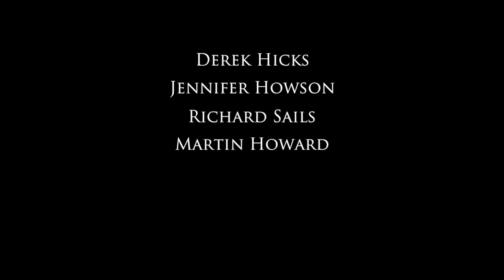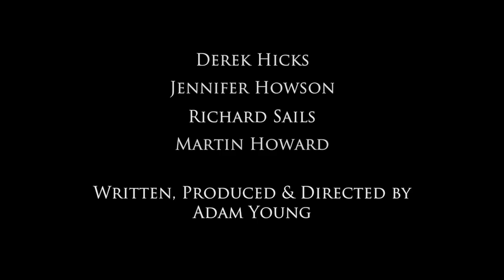Evenfall - Teaser Trailer [HD]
Written, Produced and Directed by Adam Young

'Evenfall' is the second film in the 'Palmer Trilogy', which follows Private Investigator, Christian Palmer (Derek Hicks) as he looks into the cold case murder of a teenage girl.

Starring:
Derek Hicks
Jennifer Howson
Richard Sails
Martin Howard

Due for release Spring '14.